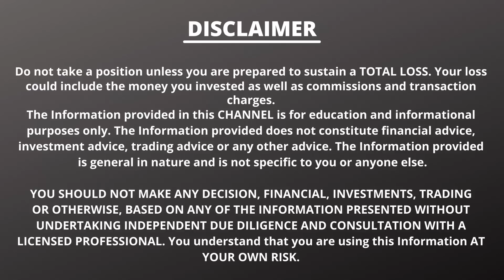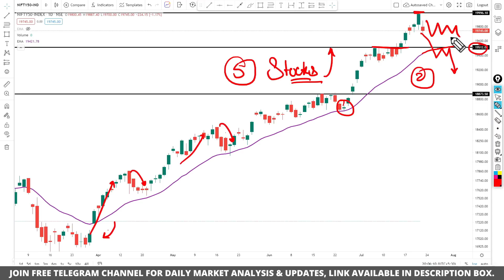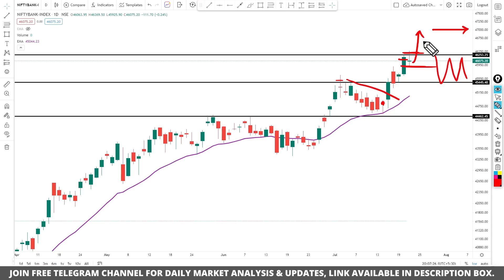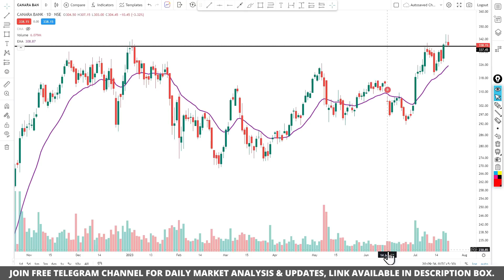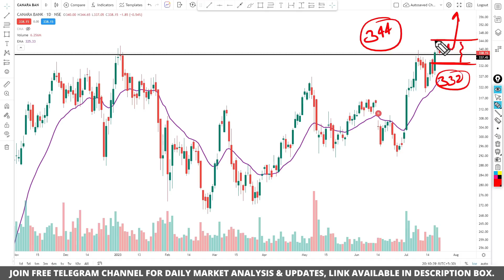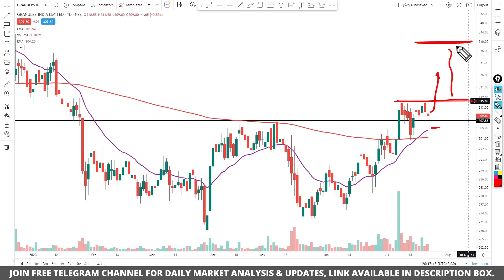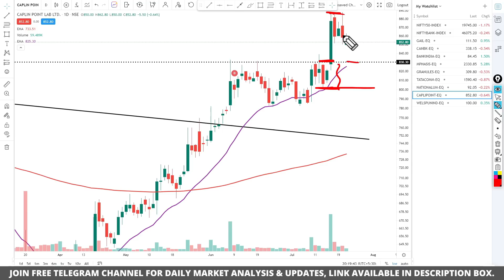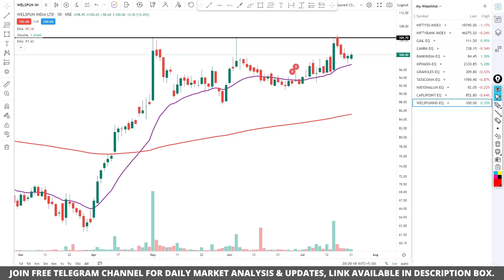Swing Trading Stocks for This Week (24th July -30th July)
►In Video: Swing Trading Stocks for This Week (24th July -30th July)
                                    OR
[ Search 'Trading Geeks' On Telegram To Join.]

Open Trading Account With Above Link And Send Client ID On Whatsapp To Join Premium Telegram Channe!!